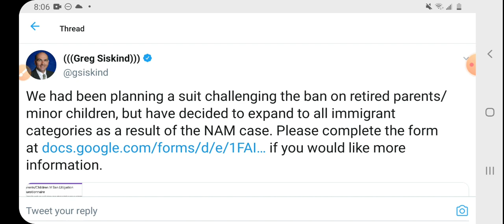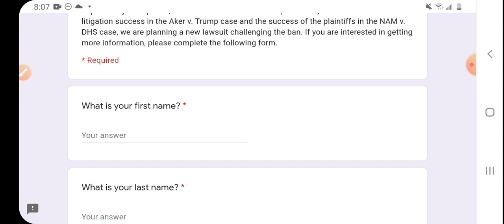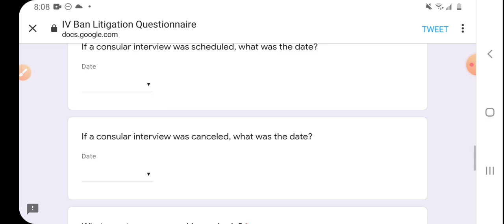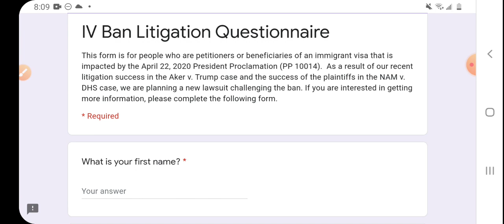هام وعاجل: سيتم رفع دعوة قضائية القرعة Dv2021.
القرعة الأمريكية Dv2021